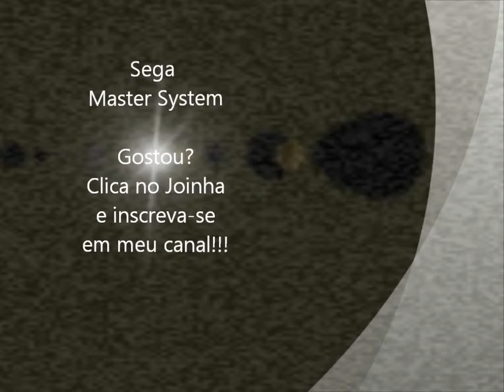Alex Kidd in Shinobi World (Master System) - Abertura com demonstração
Abertura do jogo Alex Kidd in Shinobi World com demonstração para Sega Master System